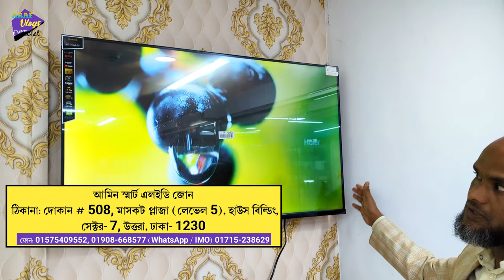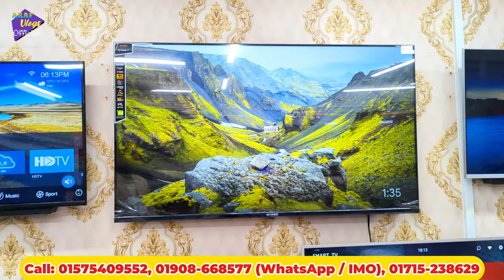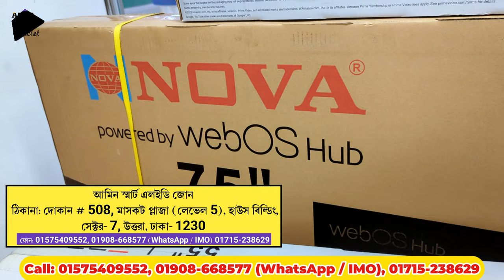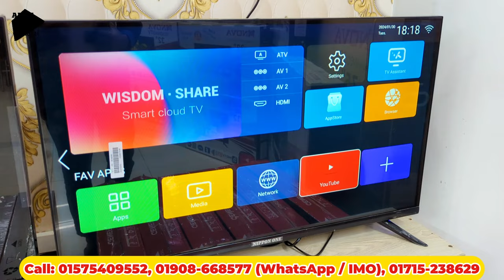Haier 43 inch Google TV Price in BD🔥 / Haier 32 inch tv💥/ smart android tv price in bangladesh 2024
*Amin Smart Led Zone
Address: Shop # 508, Muscot Plaza (level 5), House Building,

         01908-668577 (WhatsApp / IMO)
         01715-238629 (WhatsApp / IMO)